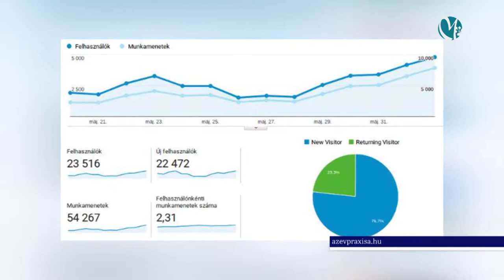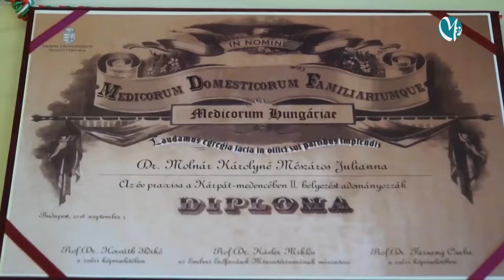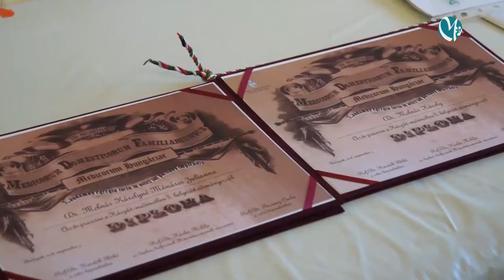Díjazták dr. Molnár Károly praxisát